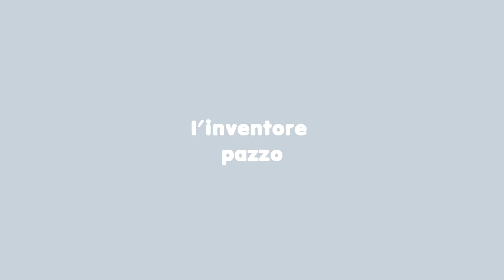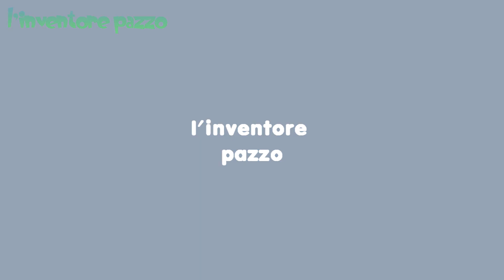Come aprire un lucchetto con la chiave inglese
Ti mostrerò il modo più semplice per aprire una serratura. Spero ti piaccia.